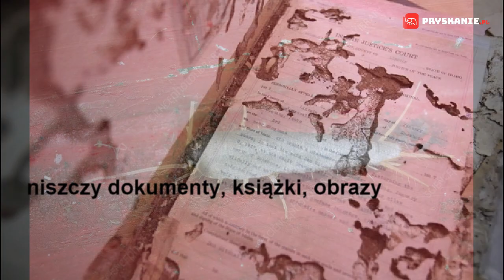Rybik cukrowy lepisma saccharina Skąd się bierze i jak się go pozbyć?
Skąd się biorą rybiki, oraz jak ograniczyć ich występowanie w naszym mieszkaniu, domu?
Czy rybiki są groźne dla naszego zdrowia?, a może przenoszą bakterie i zarazki.
Te oraz inne informacje znajdą się w tym króciutkim filmiku i opisie poniżej.
Rybik cukrowy łac.lepisma saccharina to insekt należący do szczeciogonków. Należy do najstarszych osobników żyjących na naszej planecie. Znalazł sobie dogodne warunki w środowisku człowieka ( synantropijny ).
Osobniki rybika były odkrywane nawet we fragmentach bursztynu z przed tysięcy lat. Ich wygląd od tamtej pory  w zasadzie się nie zmienił.
Rybik cukrowy zwany również srebrzykiem ze względu na charakterystyczny kolor i sposób poruszania się wężykiem, a także trawieniem produktów opartych o polisacharydy ( cukry ).
Rybik trawi też celulozę - materiał z którego wytwarza się papier, dlatego niszczy książki, obwoluty, i inne przedmioty wykonane z tego surowca.
Rybik należy do jednego z najmniej pożądanych szkodników w muzeach. W takich miejscach jest obserwowana jego obecność na zasadzie stałego monitoringu. Zniszczenia jakie mógłby tam spowodować byłyby kosztowne lub tragiczne w skutkach. Wystarczy sobie wyobrazić możliwość całkowitego zniszczenia starodruków..
Rybik nazywany też srebrzykiem ( ze względu na charakterystyczny błyszczący kolor i sposób poruszania się wężykiem ) jest szkodliwym owadem w naszych domach. W języku angielskim nosi nazwę silverfish.
Poza zniszczeniami starodruków, książek, obrazów i zabytków może również roznosić bakterie, grzyby oraz zanieczyszczać produkty spożywcze. Jest więc również szkodnikiem w przemyśle spożywczym. Często pojawia się również w piekarniach gdzie panuje wysoka temperatura i duża wilgotność. Pojawia się tam blisko spokrewniony - rybik piekarniany. Jest nieco większy i ma dłuższe czułki.

Miejscami zasiedlanymi chętnie przez rybika cukrowego jest łazienka, toaleta, kuchnia i wszelkie inne ciepłe i wilgotne pomieszczenia.
Chowa się pod listwami, za meblami, w fugach i zakamarkach.
Potrafi przetrwać do 12 miesięcy bez pożywienia., choć takiej sytuacji w naszych domach raczej nie zastanie.
Zawsze gdzieś znajdzie jakąś materię organiczną, okruchy czy inne mniejsze owady które zasilą jego organizm i pozwolą przetrwać.
Dla rybików szczególnie nieprzyjazne są pomieszczenia w których panuje chłód.
Obniżenie temperatury w mieszkaniu może skutecznie ograniczyć ich rozwój a wręcż nawet całkowicie wyhamować.
Warto też zadbać o częste odkurzanie powierzchni i zmywanie podłóg.
Obecnie na rynku można zakupić specjalne pułapki do monitorowania ich obecności jak również odławiania tych niezbyt uroczych owadów.
Pułapki zawierają specjalny wabik przyciągający srebrzyki do środka i klej do którego skutecznie się przyklejają.
Pułapki te kosztuj kilkanaście złotych. Można je nabyć również w naszej hurtowni
Gdy problem rybików jest już od dawna zauważalny a wszelkie metody fizyczne zawodzą, warto zastosować jeden z preparatów do dezynsekcji.
Warto opierać się o koncentraty do rozrobienia z wodą, bądź gotowe środki z pompką do nanoszenia na powierzchnię.
Preparaty takie nie mają zapachu i są stosunkowo bezpieczne.
Można również zapytać o usługę zwalczania insektów w lokalnej firmie ddd. Profesjonaliści zrobią to najlepiej.
Nasza firma udziela pisemnej gwarancji na wszystkie usługi tępienia szkodników.
Polecamy się
Masz pytania?
Chcesz się pozbyć rybika lub innego insekta ?
Skontaktuj się z nami. Pomożemy.

Posiadamy również hurtownie specjalistycznych preparatów do zwalczania wszelkich szkodników.
Działamy wysyłkowo na terenie całej Polski.
Odwiedź naszą stronę internetową i zamów niezbędne preparaty i pułapki

Wszelkie prawa zastrzeżone
ERPOL Pest Control
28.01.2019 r